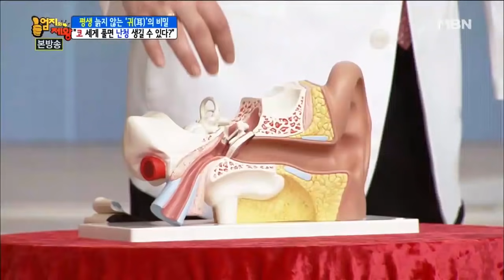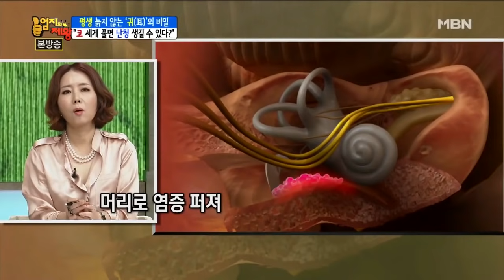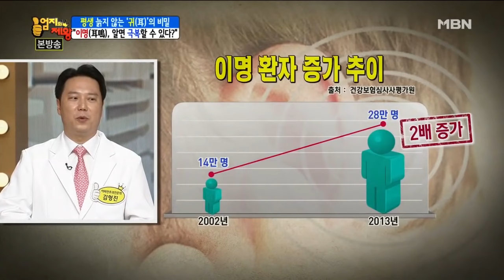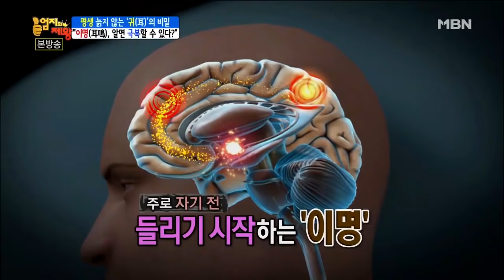이명의 원인은? [엄지의 제왕 123회]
귀는 단순하게 듣기만하는 기관이 아니다!
중년이 되면서 가장 중요한
기관이 바로 귀라고 하는데...

귀가 망가지면 소리만 잘
안 들리는 것이 아니라
심각한 질병으로까지
이어질 수 있다?

가볍게만 여겼던 귀 건강에
숨겨진 놀라운 건강의 비밀이
엄지의 제왕에서 밝혀진다!

*이비인후과 전문의 김형진
*한의사 윤승일

패널 : 신동진, 김정은, 서재걸, 박상준,
하일성, 사미자, 윤영미, 김태현